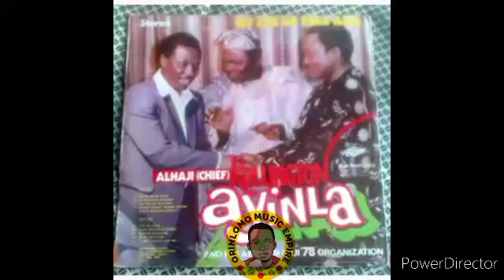Best of ALHAJI DR. SIKIRU AYINDE BARRISTER AND GENERAL AYINLA KOLLINTON